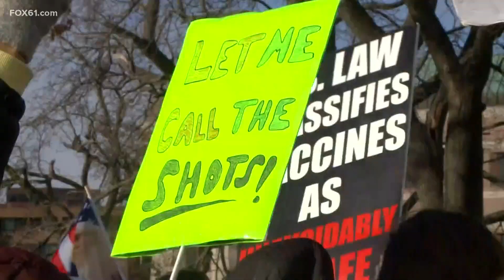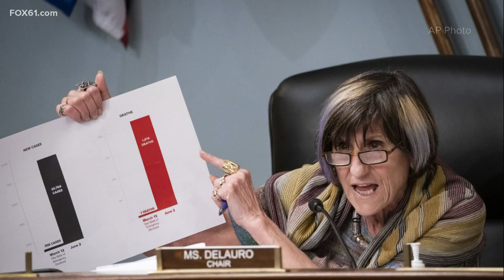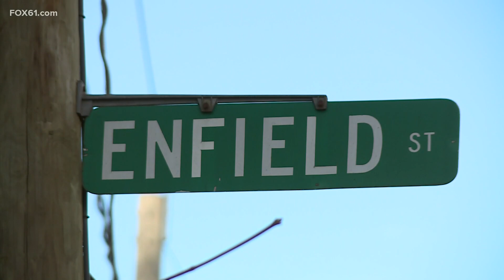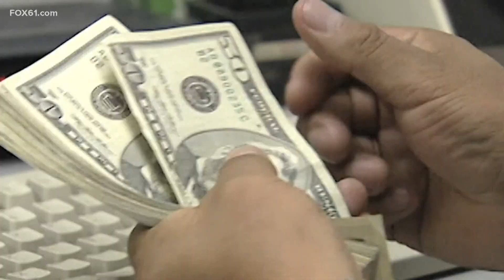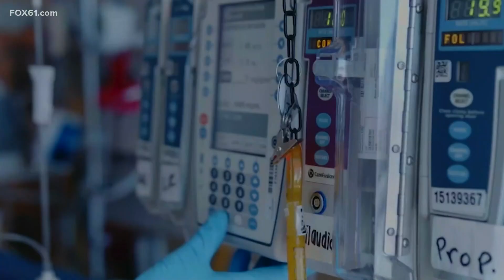First and Finest: CT State police on US Capitol riots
Brian Foley talks about the CSP response to the riots at the US Capitol, protesters at the State Capitol